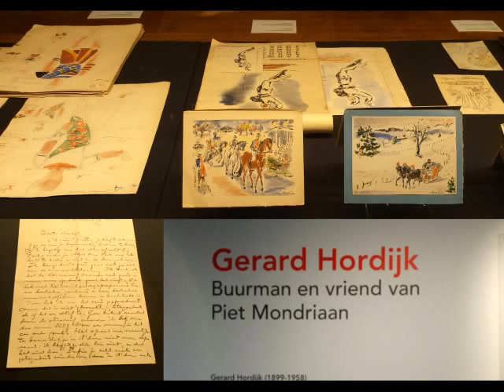Museum Flehite 23-7 '17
Gerard Hordijk Amersfoort